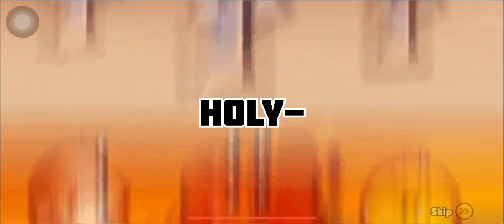💞valentine special💞 PULLED Primordial Light (LEGENDARY COSTUME)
sea fairy’s wife